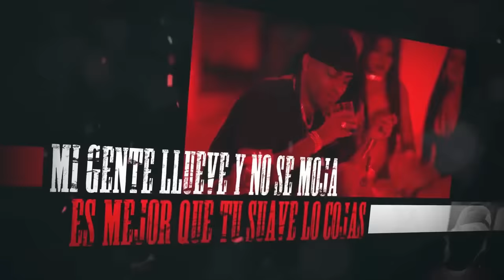Trap Mix 2018 | Trap Latino 2018 | Best Latino Trap | Anuel AA, Ñengo Flow, Bryant Myers, Darell